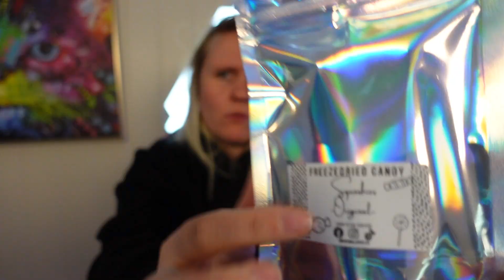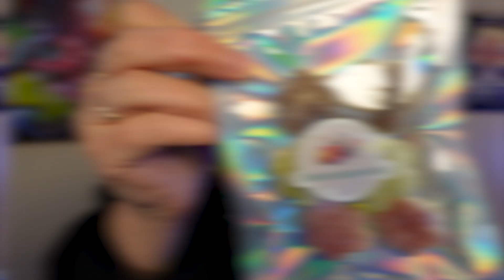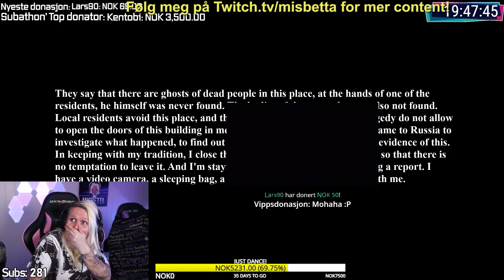TESTER FREEZE DRIED CANDY & OSKAR WESTERLIN SIN BOLLE!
I dagens video tester jeg freeze dried candy fra nakamjapan.no
også oskar sin bolle!